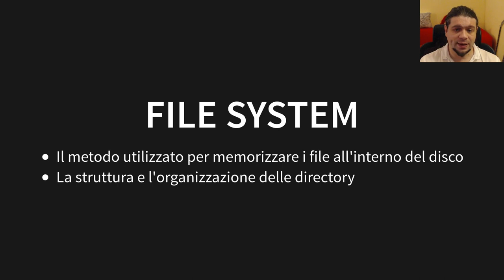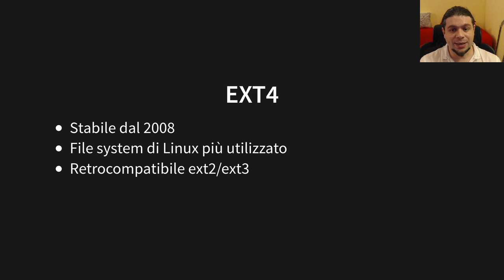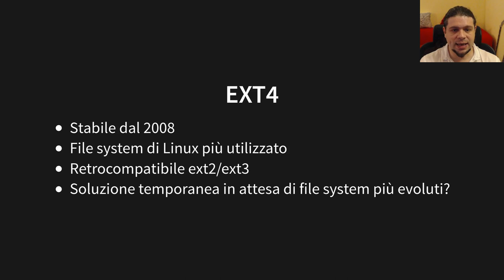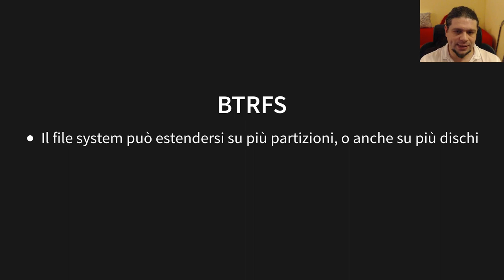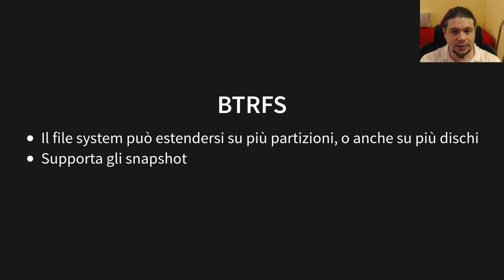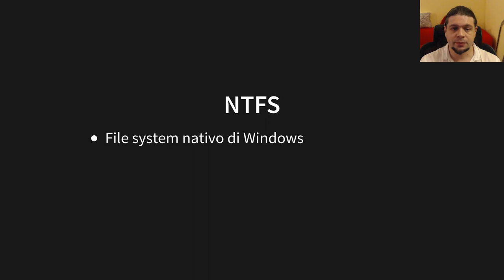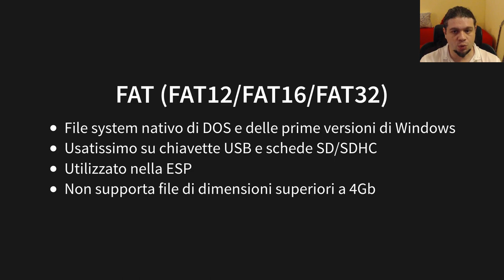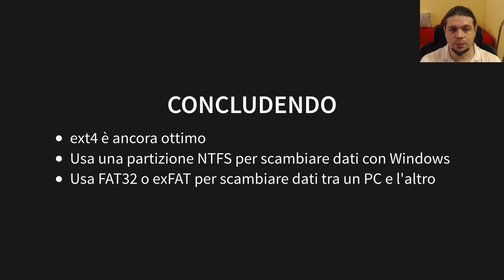Tipi di File System e loro utilizzi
In questo video parliamo dei vari FileSystem dal punto di vista di un utente Linux, le loro caratteristiche ed utilizzi.